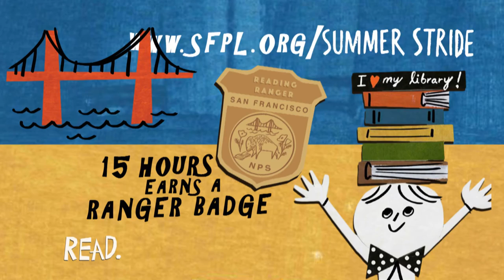Reading Stickers and Ranger Badges at the San Francisco Public Library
Summer Stride is the summer reading program for youth and adults in San Francisco. Summer readers of all ages can choose between the 2016 Reading Ranger Badge or the 2016 library tote bag as their finishing prize for Summer Stride. All ages will be eligible to receive the prize after completing 15 hours or reading, listening, or learning! Both prizes feature artwork by Christian Robinson. Whether you choose the badge or the bag, we hope to see you strutting down the street with summer stride pride!